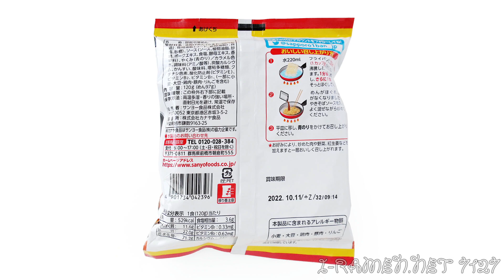No.7127 サンヨー食品 サッポロ一番 ソースやきそば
Sanyo Foods (Japan) Sapporo Ichiban Sauce Yakisoba
日本語字幕あり。Japanese subtitles available.